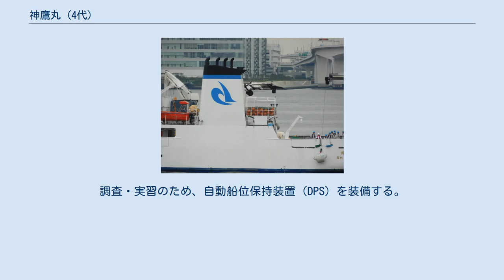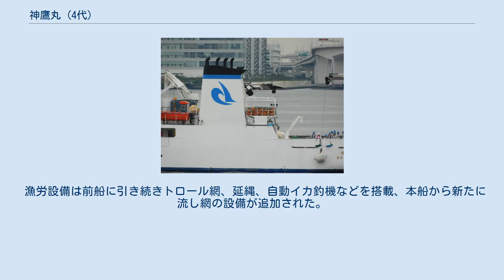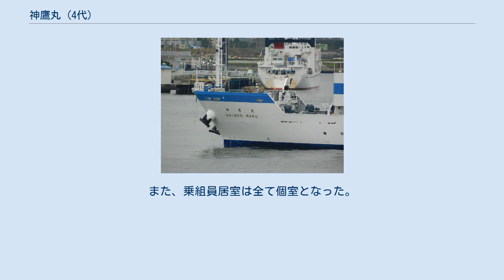神鷹丸 (4代)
神鷹丸（しんようまる）は、東京海洋大学海洋科学部が保有する海洋調査船・練習船。
本項目では、2016年に就航した4代目を取り扱う。
 神鷹丸 (3代)の代船として、三菱重工業下関造船所で建造され、2015年11月25日に進水、進水式では竹内俊郎学長による命名、学生代表による支綱切断が行われた。
その後、2016年3月31日に竣工、4月5日に竣工披露式が晴海ふ頭で挙行された。
 東京海洋大学および共同利用する他大学・他機関の学生・研究者が、水産、海洋資源、海洋生物および船舶の運航に関する教育、研究を行う目的で建造された。
日本周辺海域、太平洋赤道海域までを主な行動海域として乗船漁業実習（トロール、イカ釣り、マグロ延縄、流し網実習）、研究調査、海技士資格取得のための教育などを行う。
 振動・騒音の軽減、水中放射雑音の低減のため、推進システムには電気推進が採用された。
主発電機3基により発電、推進電動機2基（三相誘導電動機）でクラッチ付減速機を介して可変ピッチプロペラ2軸を駆動する。
推進用電源と船内用電源は共通化されており、統合電気推進となっている。
調査・実習のため、自動船位保持装置（DPS）を装備する。
タンクなどの設備は災害時に清水・電気・燃料を外部に供給できるよう、容量に余裕を持たせた設計となっている。
 漁業実習および海洋観測実習のため、漁労設備、各種観測設備を搭載する。
本船では2017年4月に新設予定の海洋資源環境学部が行う海底資源探査実習のための装備が追加された。
 漁労設備は前船に引き続きトロール網、延縄、自動イカ釣機などを搭載、本船から新たに流し網の設備が追加された。
 各種観測設備の運用のため、船尾作業甲板にCTD用ウィンチ、多目的アーマードウィンチ、一般観測ウィンチ、船首甲板上にBTウィンチを装備する。
観測の安全性・信頼性の向上のため、一般観測ウィンチ以外はトラクション機能を備えている。
船尾には二段階起倒式のAフレームクレーンを装備する。
ROV、AUVの運用にも対応、全ての甲板に可搬式コンテナを5台まで搭載可能である。
 船内には研究室としてウェットラボ、ドライラボが配置されている。
前船と比較してラボ面積が拡大されたが、収納スペースが減少したため、航海ごとに必要な機器を搭載する必要が生じている。
居住区は、学生居室の定員が6名から4名に変更され、水面上となる甲板に移動したことで船窓が設けられた。
一方で調査員居室は動揺の少ない船体下部へ配置された。
また、乗組員居室は全て個室となった。
本船では船内に無線LANが装備されている。